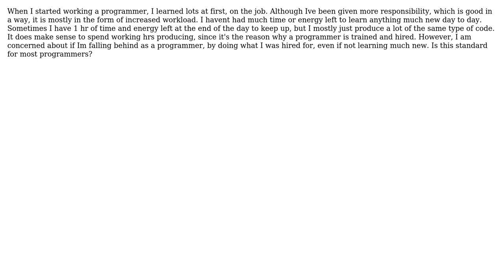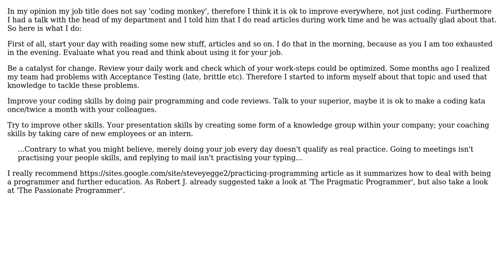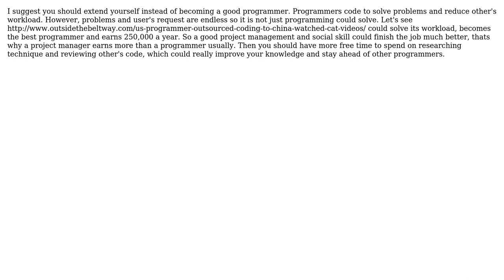Software Engineering: Mostly produce output at programming job but don't learn anything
With thanks & praise to God, and with thanks to the many people who have made this project possible! | Content (except music & images) licensed under CC BY-SA | Music | Images & others | With thanks to user Williams user T. Webster user Roland Tiefenbrunner user neo and the Stack Exchange Network Trademarks are property of their respective owners. You are responsible for your own actions.